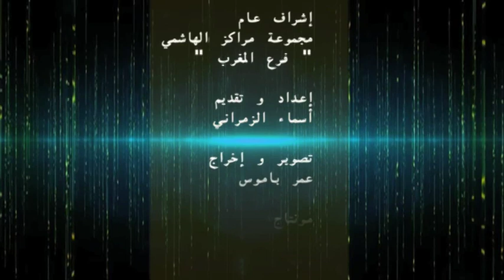حالة شفاء "حفيظ بن شطيط" شفي من آلام في الظهر و المفاصل "الحقيقة 2018"